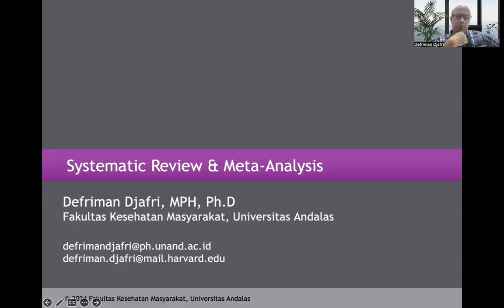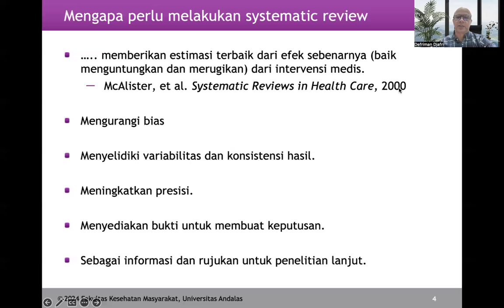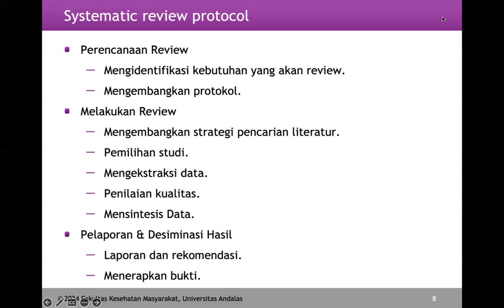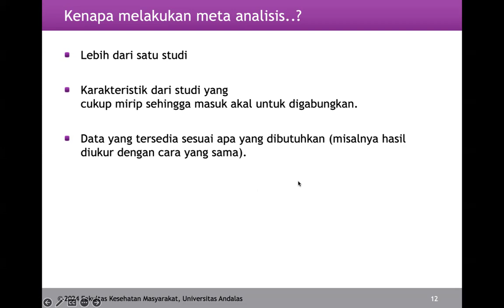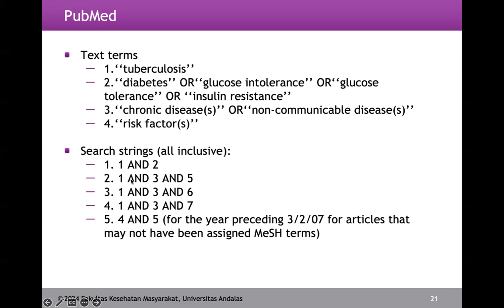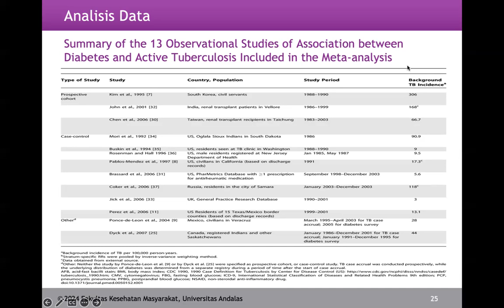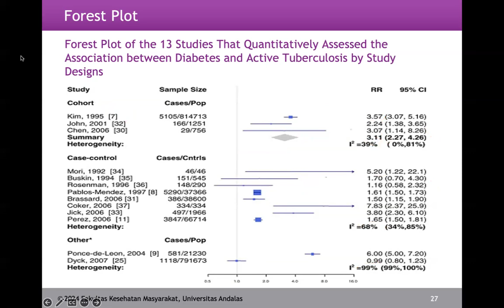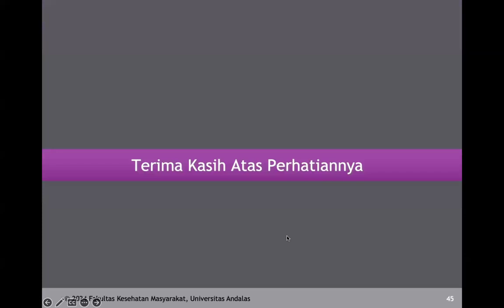Systematic Review & Meta-Analysis (S2 Epidemiologi)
Pembelajaran ini membahas mengenai :
- Perbedaan literatur review, sistematik review dan meta analisis
- Pentingnya systematic review.
- Langkah-langkah telaah systematic review.
-Konsep meta analisis.